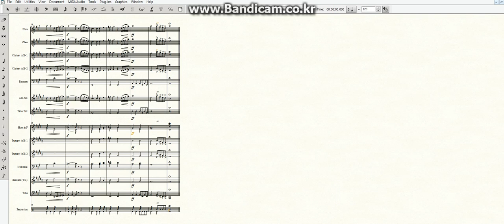하나님의 나팔소리